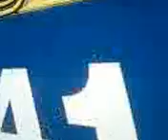Sorta coach 2135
Gillig phantom in cloudy skies at the Center of Cincinnati Mall layover.